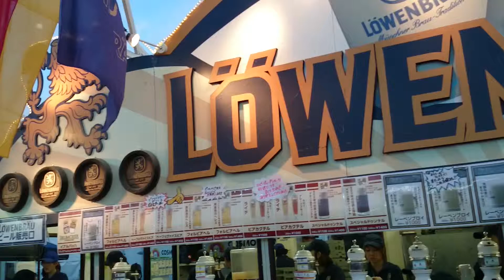オクトーバーフェスト 2015 大阪 長居公園(1)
オクトーバーフェスト
長居公園
ドイツビール
ミュンヘン